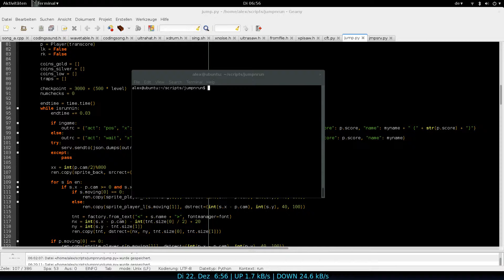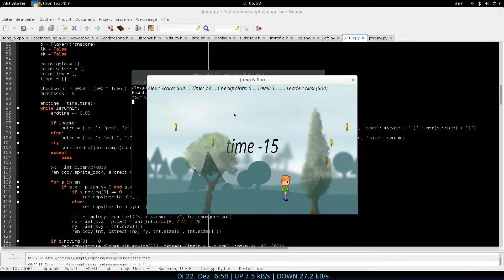Billig Spiel by CodingSound Teil 3